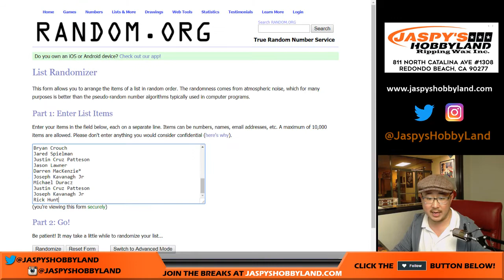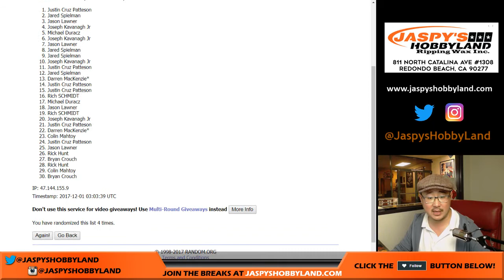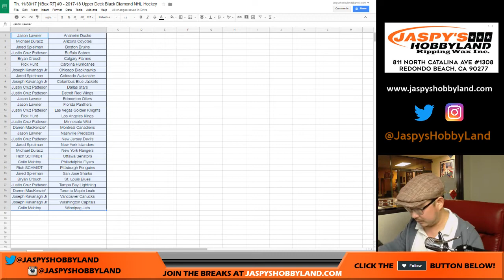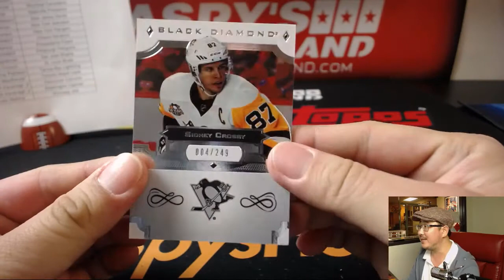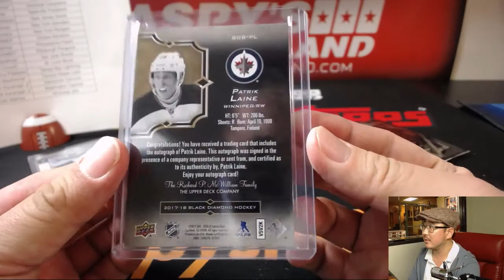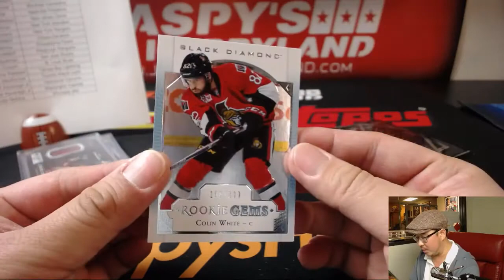Th, 11/30/17 [1Box RT] #9 - 2017-18 Upper Deck Black Diamond NHL Hockey